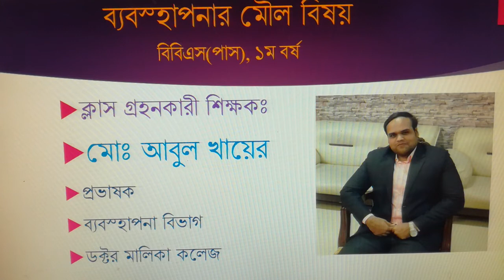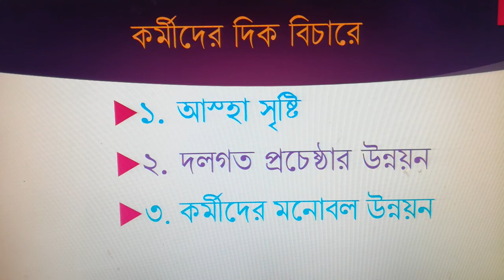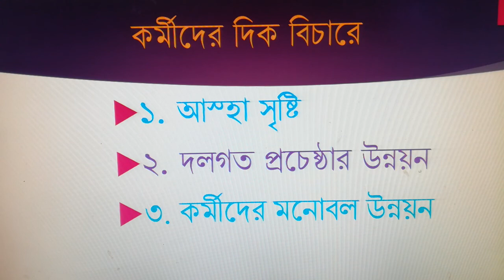ব্যবস্হাপনার মৌল বিষয় (ডিগ্রি ১ম বর্ষ)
৭ম অধ্যায়ঃ নেতৃত্ব (নেতার কর্যাবলি)